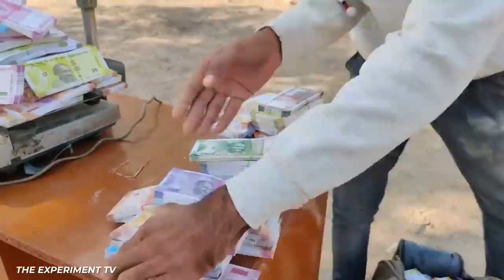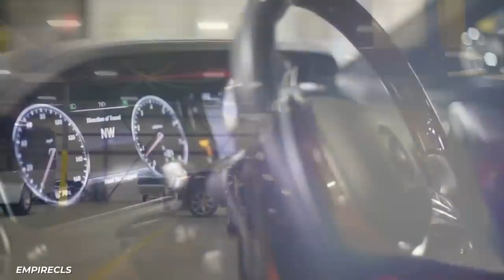India's Richest Person Gautam Adani. Shocking Details!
Get an inside look into the life of Gautam Adani, a billionaire business leader and India's richest man with a net worth of over $150 billion. Learn about his business empire, success story and the journey that led him to become one of the wealthiest people in the world. Discover his billionaire lifestyle and how he has made a significant impact in the business world. This video is a must-watch for anyone interested in learning about the life of a successful entrepreneur and billionaire.

"Gautam Adani" "billionaire" "business empire" "wealth" "success story" "billion dollar" "billion dollar life" "inside look" "net worth" "business journey" "billionaire lifestyle" "business leader" "billionaire profile" "billionaire entrepreneur" "India's richest man"